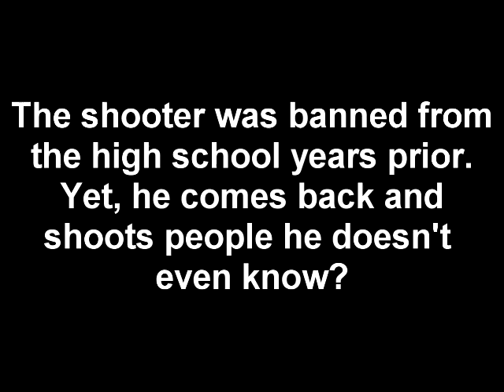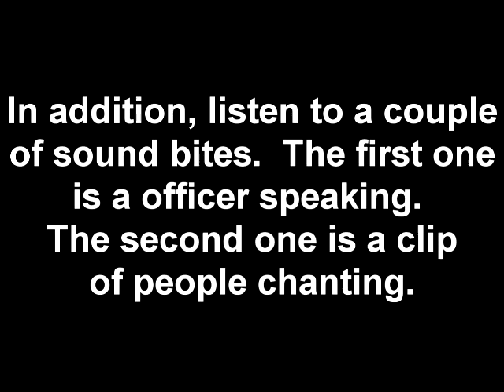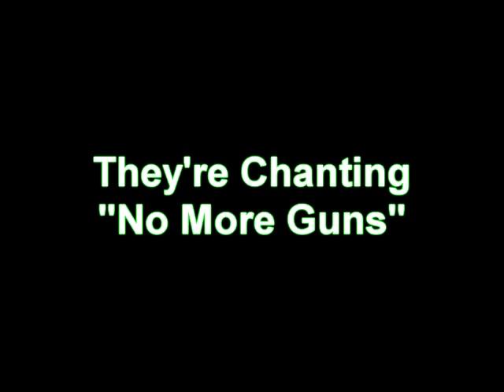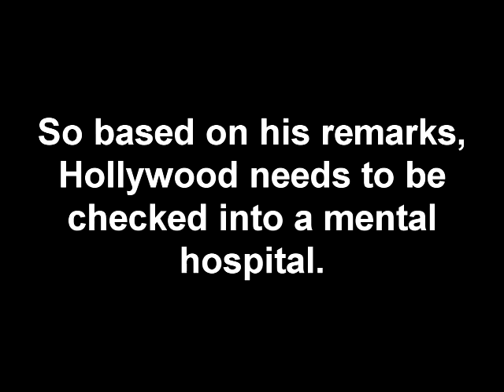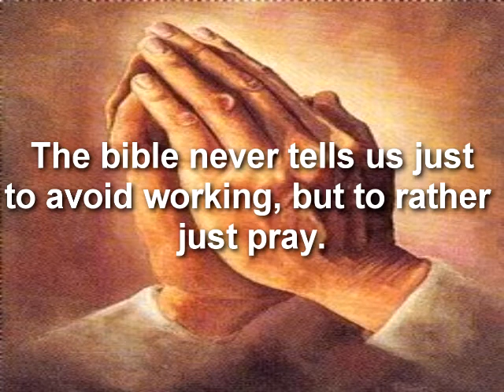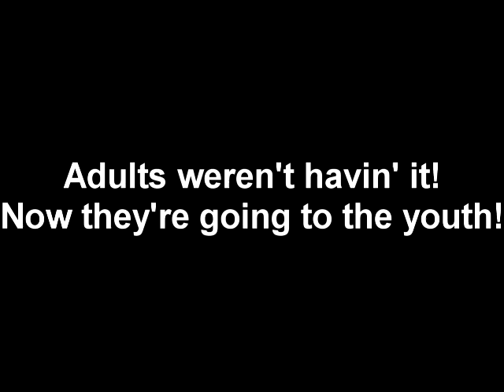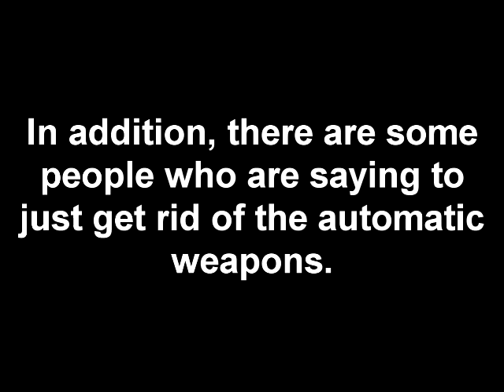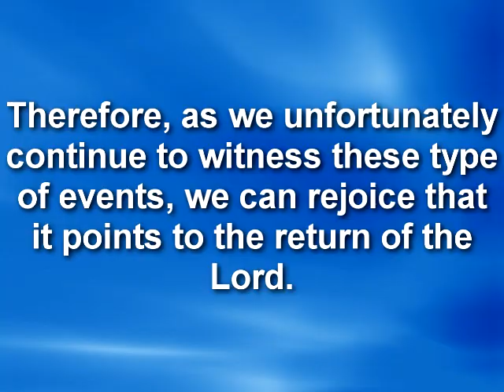THE GUN CONTROL SAGA CONTINUES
This video dealing with the ongoing attempt to push gun control on the masses.